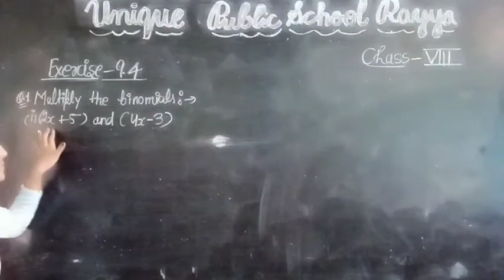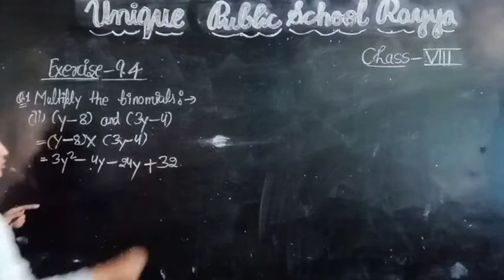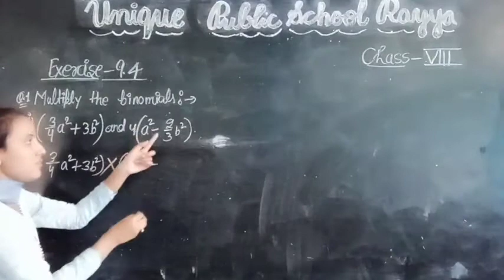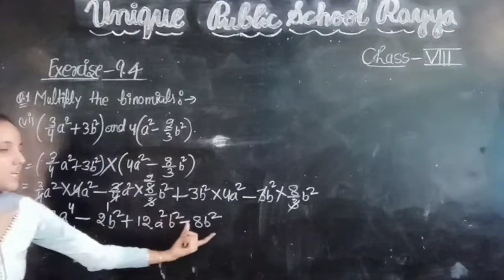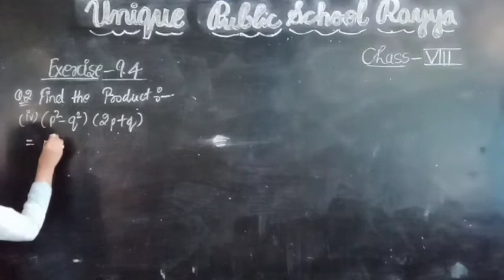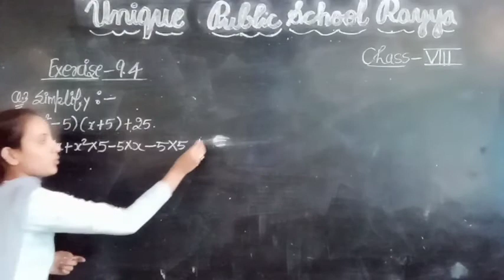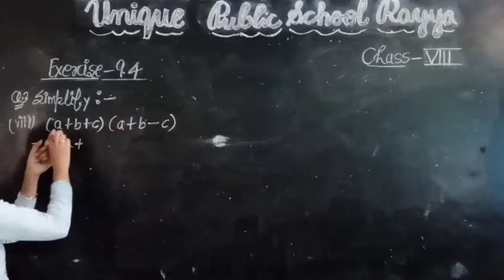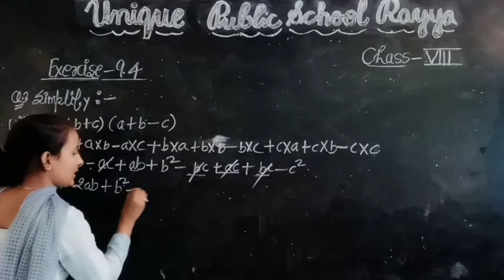Class 8 Ex.9.4 sum1,2 and 3